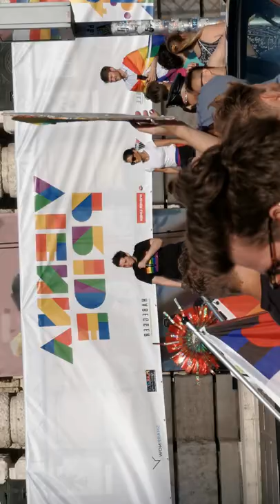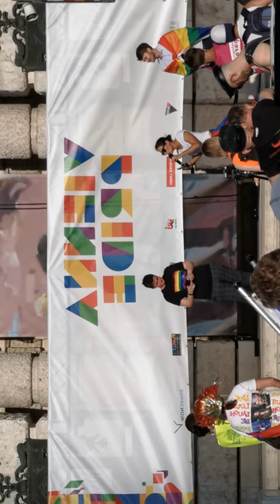Regenbogenparade Wien 2020 - Coronabedingter Auto-Corso Schlussrede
Sorry, dieses und das erste Video sind verdreht, das deppate Handy hat die Ausrichtung nicht gecheckt und hochkant gelassen. Ich werd die Tage das Video bearbeiten und neu hoch laden, damit man es gscheit schauen kann.